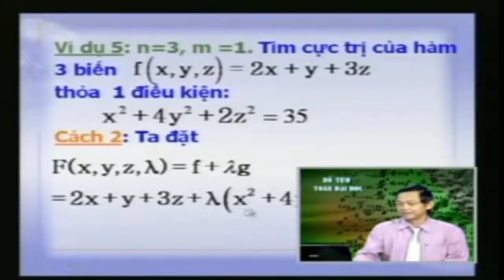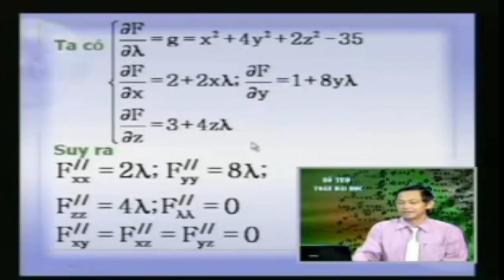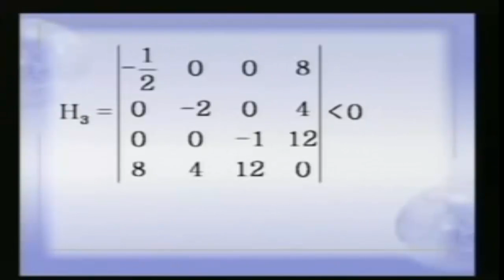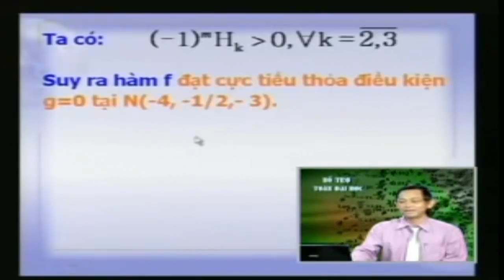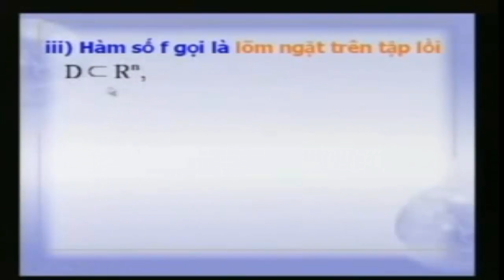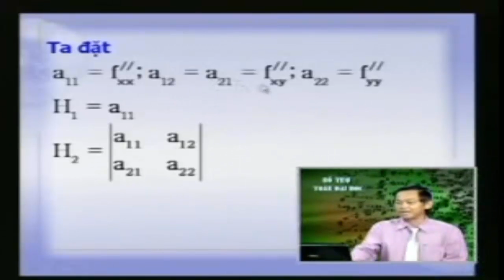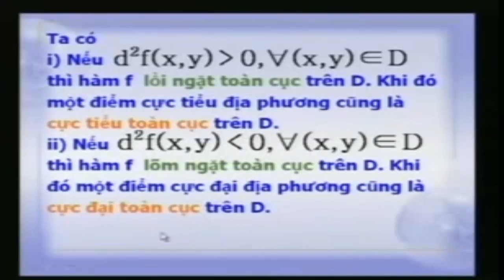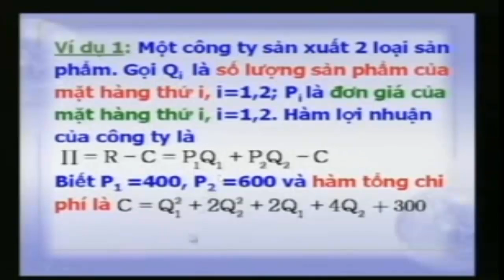Vài ứng dụng cực trị của hàm nhiều biến trong kinh tế | Toán cao cấp Hàm Nhiều Biến paet 1/3